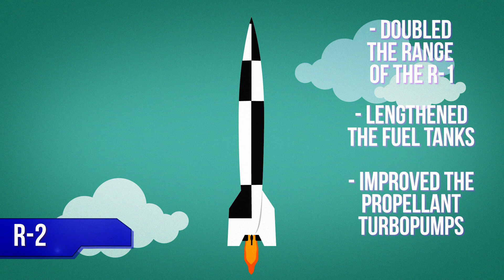Great Minds: Sergei Korolev, The Chief Designer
Most people have never heard of him. But Soviet scientist Sergei Korolev quietly developed the revolutionary rocket technology that we still use today.